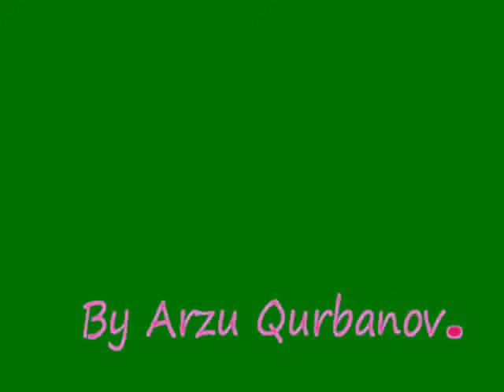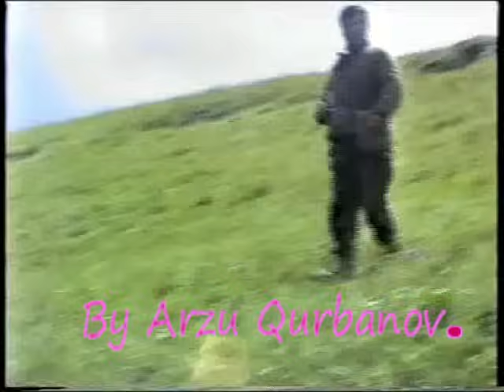Gedebey Muharibe, 1992